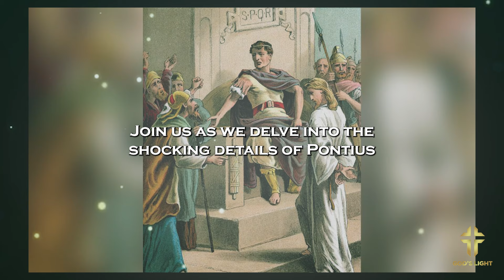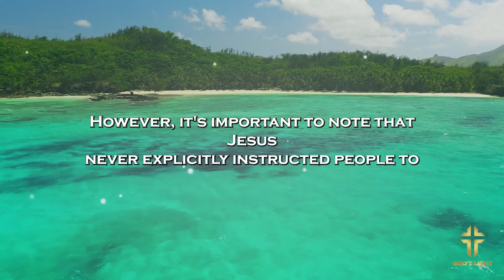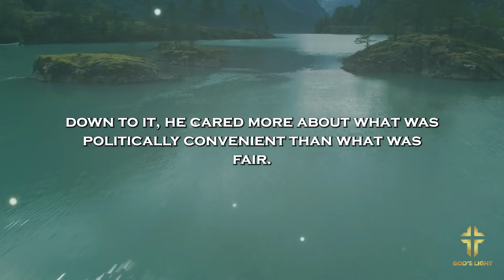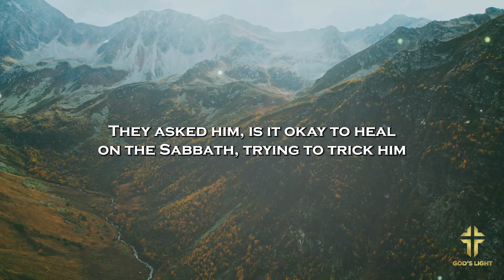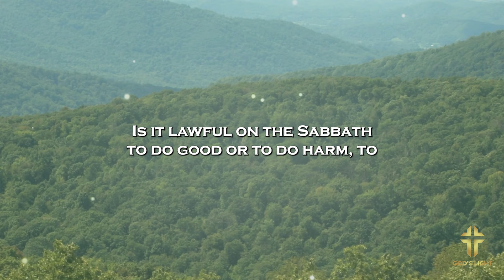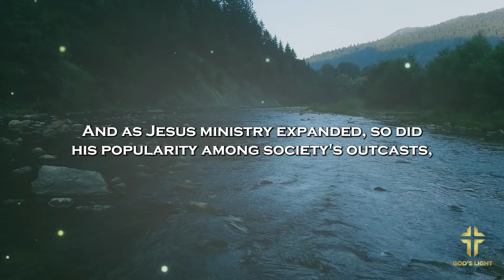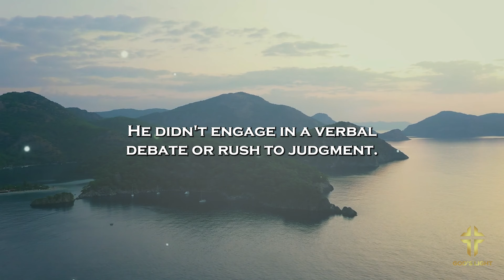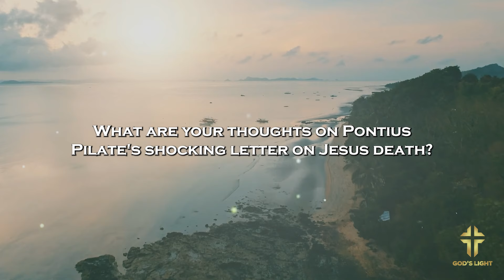Shocking: Pontius Pilate's Letter Unearthed, Exposes Dark Truths About Jesus' Death!